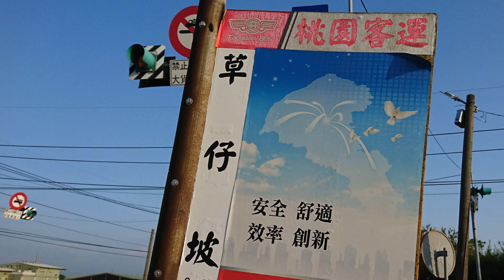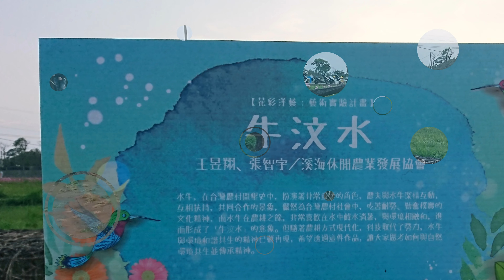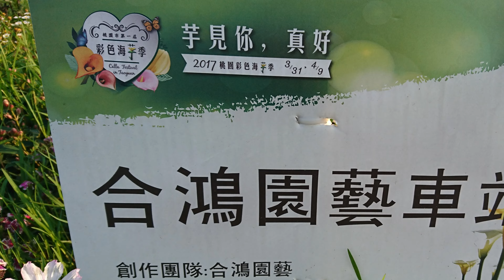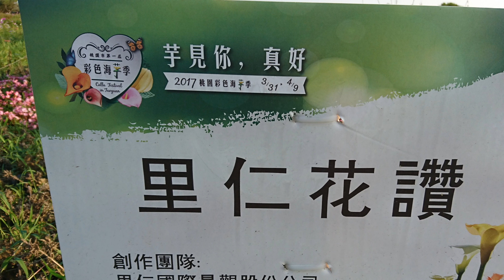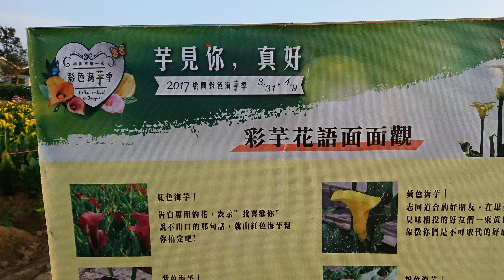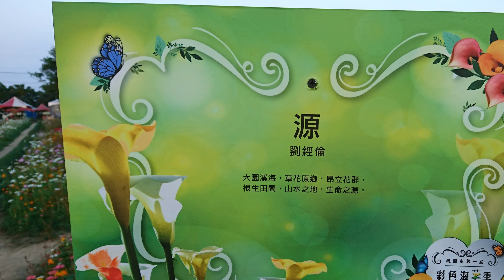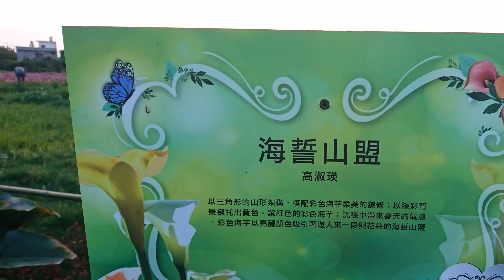2017桃園彩色海芋季4K